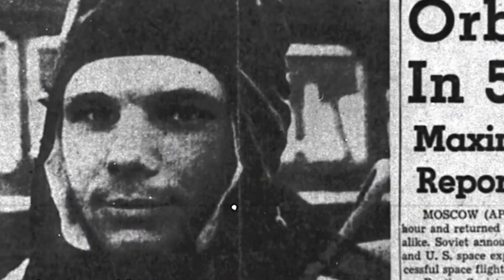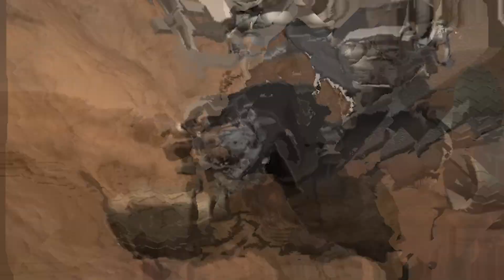Briefly Space Collaboration from USA - Russia - China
Space exploration has always been a domain where the adage "together we achieve more" holds particularly true. Whether is is United States of America, China, Russia, United Kingdom, France, this is particularly true with the most prominent examples of international collaboration in space, focusing on space shuttles and stations that have seen countries come together for the greater good of humanity's quest beyond Earth.